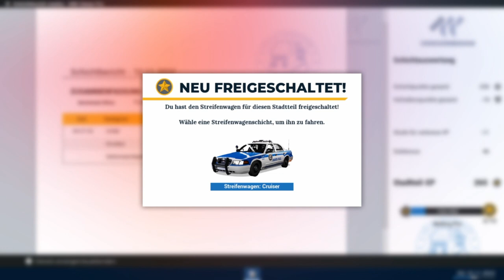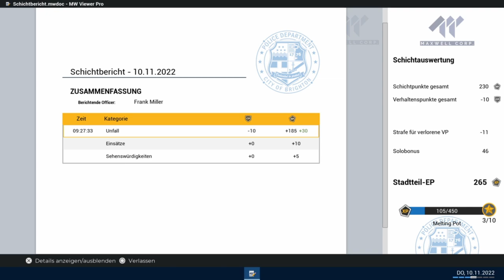Police Simulator Patrol Officers #04 Verkehrsunfall unter Alkoholeinfluss